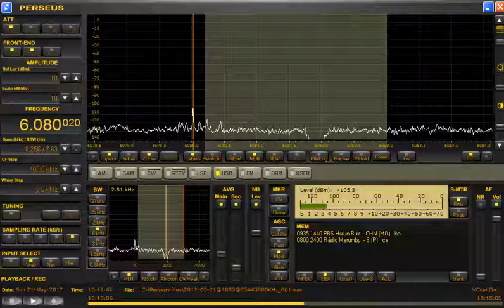memo 6080.02 kHz / May 21,2017 1011 UTC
R.Marumby (presumed) Beverage north east